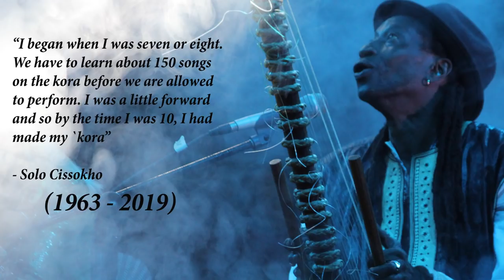Remembering Solo Cissokho - Soul of World Music